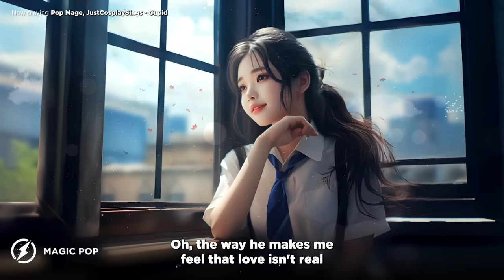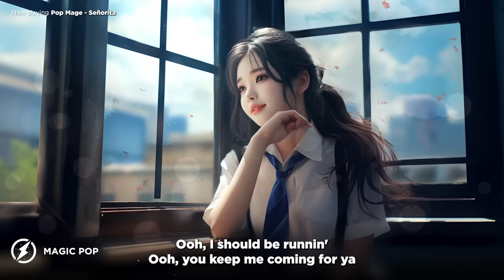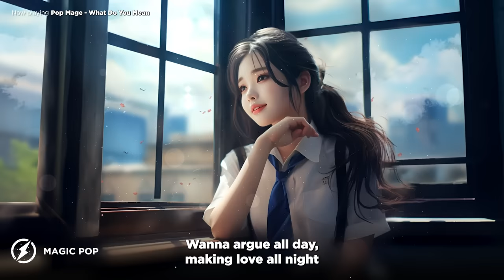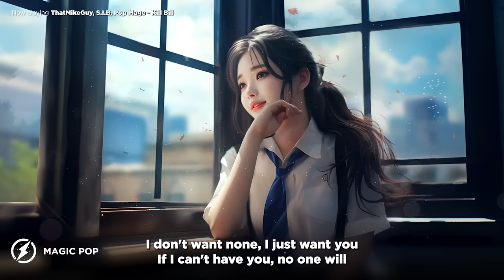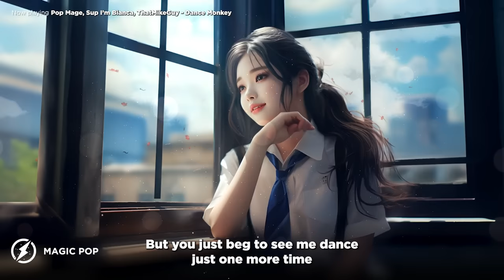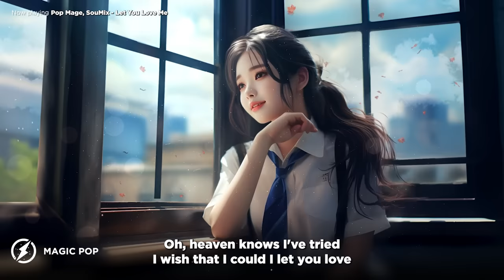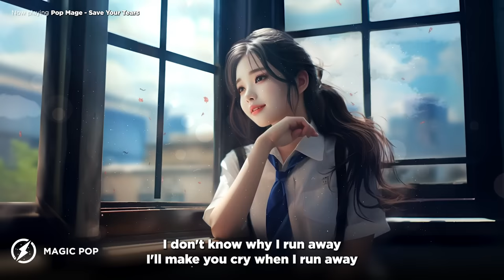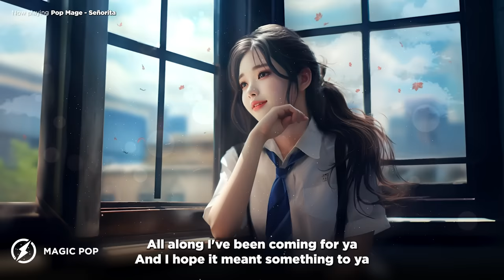Positive songs to boost your mood ☘ A Happy Morning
00:00 Pop Mage, Sup I’m Bianca Ft. Mandrazo - Unstoppable
03:25 Pop Mage, Sup I'm Bianca, ThatMikeGuy - La La La
07:01 Pop Mage, Sup I’m Bianca ft Mandrazo - The Greatest
09:45 ThatMikeGuy, S.I.B, Pop Mage - Kill Bill
12:12 Pop Mage, Sup I’m Bianca, ThatMikeGuy - As It Was
14:51 Pop Mage, Sup I’m Bianca, ThatMikeGuy - Dance Monkey
18:21 Pop Mage, SouMix - Let You Love Me
21:13 Pop Mage, JustCosplaySings - Cupid
24:04 Pop Mage - Riptide
27:25 Pop Mage - Save Your Tears
30:28 Pop Mage - Señorita
33:49 Pop Mage - What Do You Mean
37:10 Pop Mage ft. Mandrazo - Someday
40:16 Pop Mage, Alexia - STAY
42:24 Pop Mage, GLSH ft Mandrazo - Rather Be